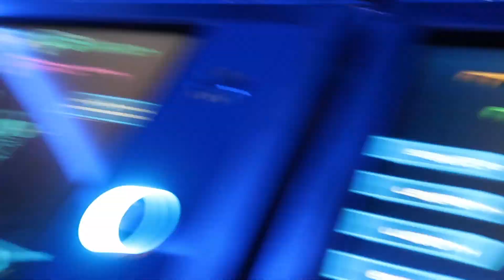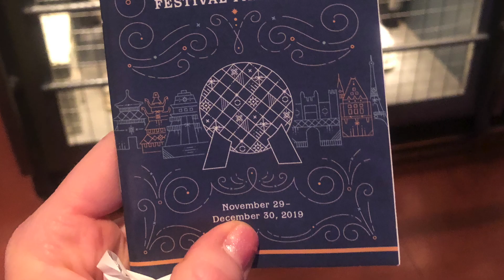VISITING THE NURSES STATION IN EPCOT! | Walt Disney World Family Vacation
Day 3 at Epcot and here for our first festival!  Festival of the Holidays!  Also super excited to finally get to see the Candlelight Processional, which was completely beautiful!  You can tell the fatigue is starting to sit in as I apparently did not pull out the camera as much!  Also, getting to see the nurses station at Epcot was something unexpected and neat and didn't derail the day too bad!